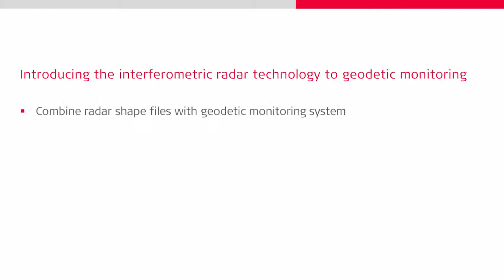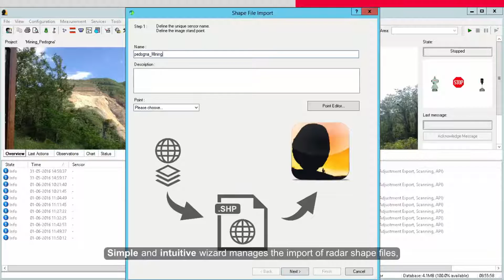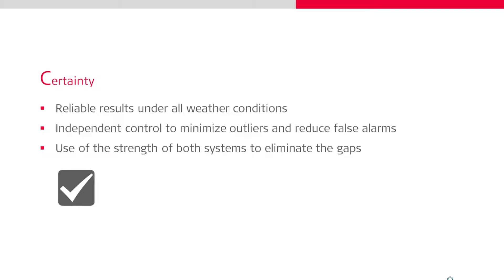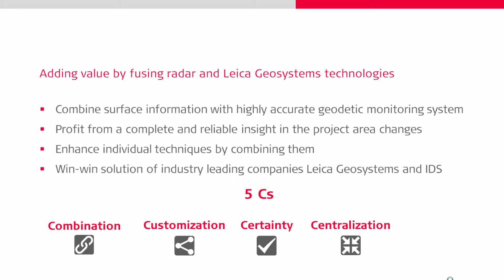Leica GeoMoS and IDS radar integration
The new GeoMoS functionality – shape file import . Pedogna mine in Italy is used to demonstrate how geodetic and geotechnical sensors work in combination with IDS radar technology to achieve the best possible monitoring coverage.